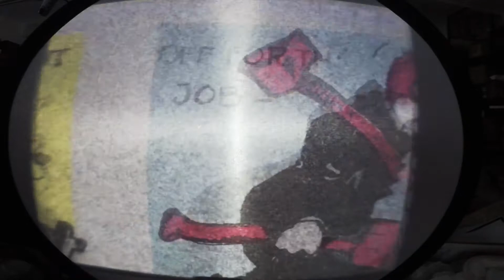Johnson Rag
Our hero Benny keeps time to the music as he struggles through his work day.--Johnson Rag with Russ Morgan and His Orchestra--"Music in the Morgan Manner"--Decca #24819